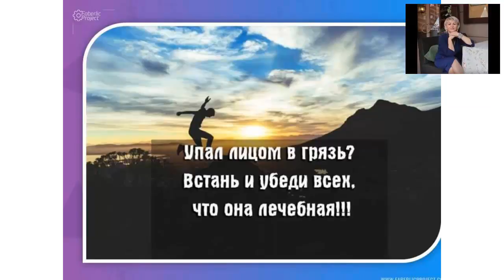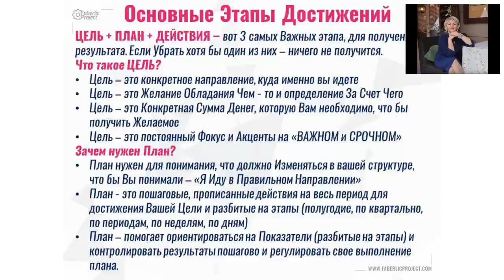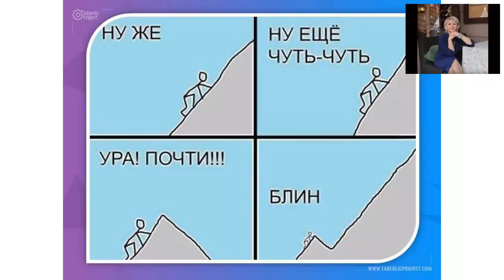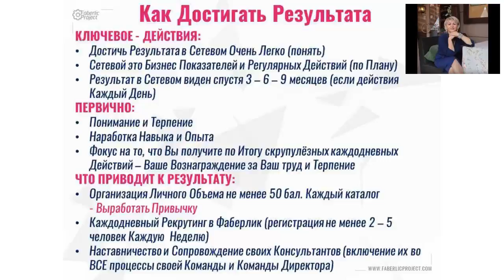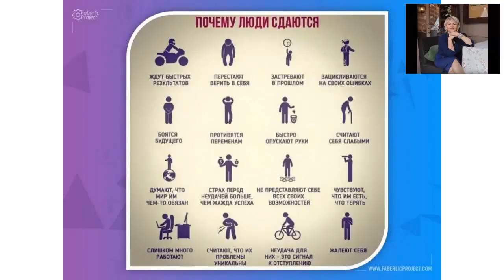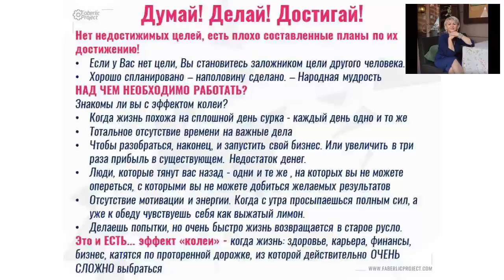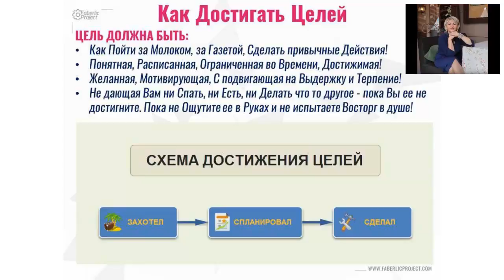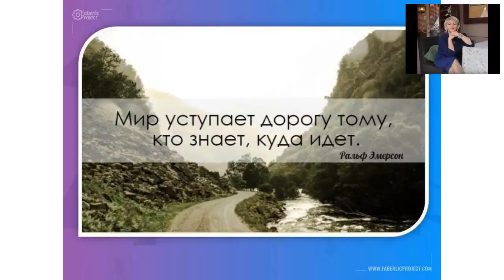Как научиться достигать результата "Цель - План - Действия"